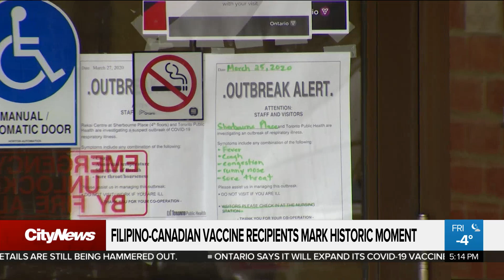Filipino-Canadian vaccine recipients reflect on historic moment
The first shots of the vaccine bringing hope to millions, but a particularly emotional moment for those in the Filipino-Canadian community. CityNews' Erica Natividad joins colleagues from OMNI News to explore a storied history of caregiving.